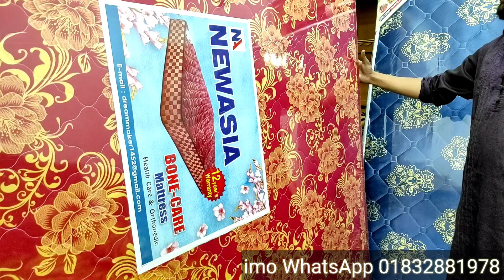চমৎকার দাবা ডিজাইনের খাট।। খাটের দাম।। খাটের ডিজাইন।। Bed price in Bangladesh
২০২১ এর চমৎকার দাবা ডিজাইনের খাটের দাম জানুন।। Bed price in Bangladesh

আসসালামু আলাইকুম।।ফার্নিচারটির বিস্তারিত জানার জন্য ভিডিওটি সম্পূর্ন দেখুন

New Model Furniture
আমাদের দোকানের ঠিকানা:- চট্রগ্রাম, পাহাড়তলী,  হাজি ক্যাম্প এর পাশে শাহাজী জামে মসজিদ বিপরীতে আমাদের নিউ মডেল ফার্ণিচার শোরুমটি।

এই প্রোডাক্ট গুলো অনলাইনে অর্ডার করতে আমাদের সাথে যোগাযোগ করুন এই নম্বরে নিউ_মডেল_ফার্ণিচার ।
এবং আমাদের পেজ এ লাইক করে লিংক দেয়া হল
ধন্যবাদ।।

And know the update by liking our page. Below is the link of our Facebook page.

খাটের ডিজাইন ছবি
খাটের ডিজাইন
খাট
নতুন ডিজাইনের খাট
 wooden bed design
 wooden bed khater pic
simple khat
simple wooden bed design
simple bed design
খাটের নতুন ডিজাইন, সিম্পল খাট
কাঠের খাট
New Model furniture

খাটের ডিজাইন ছবি
খাটের নতুন ডিজাইন
নতুন ডিজাইনের খাট
নতুন খাটের ডিজাইন
খাটের ডিজাইন
খাটের নকশা
খাটের ডিজাইন ছবি ২০২১
খাটের ডিজাইন ও দাম
খাটের দাম
খাটের ডিজাইন ছবি 2021
খাটের ডিজাইন 2021
খাটের ডিজাইন বই
খাটের ডিজাইন মেশিন
খাটের ডিজাইন পিকচার
খাটের ডিজাইন ২০২০
কাঠের খাটের ডিজাইন ছবি
আধুনিক ডিজাইনের খাট
কাঠের খাটের দাম
কাঠের খাটের নতুন ডিজাইন ছবি
কাঠের খাটের ডিজাইন
কাঠের খাটের সিম্পল ডিজাইন ছবি
কাঠের খাটের নতুন ডিজাইন
কাঠের খাটের ডিজাইন বই
আধুনিক কাঠের খাটের ডিজাইন ছবি
bed design

New Model Furniture
 New Model Furniture House
 Fardin Furniture
Khondokar Furniture
 Kaji furniture
 Opu furniture
Cuting Furniture
 Daining Table
 নিউ মডেল ফার্নিচার
 সেগুন কাঠের ফার্ণিচার
 সলিড ফোম কাটিং খাট
 চিটাগাং সেগুন কাঠের খাট
সেমি বক্স খাট
সেমি বকস খাট
সিম্পল খাট
সলিড দুই ইঞ্চি কাঠের খাট
bed design
Furniture
segun
wooden furniture
 খাটের ডিজাইন
 খাটের ডিজাইন ছবি
রাজকিয় ডিজাইনের খাট
খাট
রাজকিয় খাট
নতুন ডিজাইনের খাট
নতুন খাট
সেরা কাঠের খাট
Best furniture
Best furniture in bd
Best furniture in ctg
Best furniture in dhaka
Best furniture of bangladesh
Best furniture of the  year
Best furniture of 2020
Best furniture of 2021